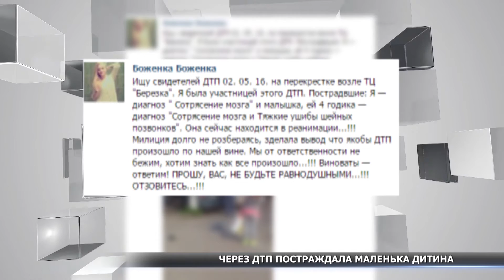Через ДТП постраждала маленька дитина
Чергове ДТП у Сумах. У понеділок на проспекті Михайла Лушпи зіткнулися 2 іномарки. В салоні одного із автомобілів їхала маленька дівчинка, яка внаслідок аварії отримала значні травми. Зараз же вона в реанімації у тяжкому стані. Наша Анастасія Комендантова розбиралася в причинах аварії.